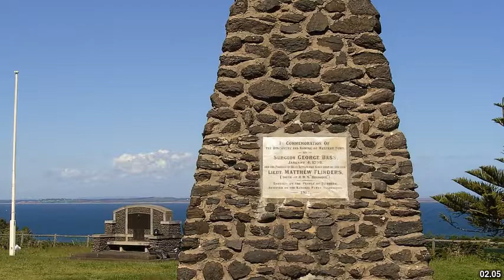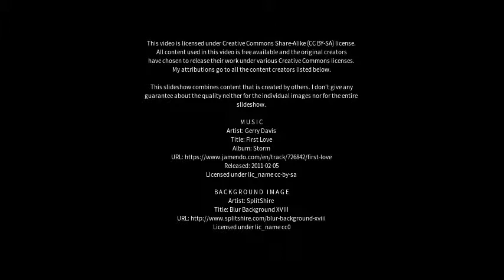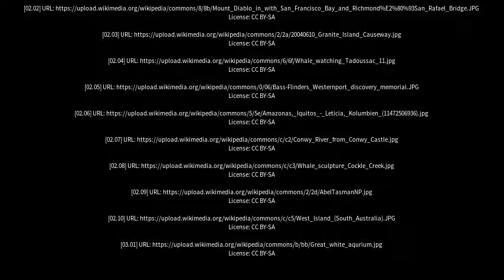Best places to visit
Best places to visit - Encounter Bay (Australia) Best places to visit - Slideshows from all over the world - City trips, nature pictures, etc.